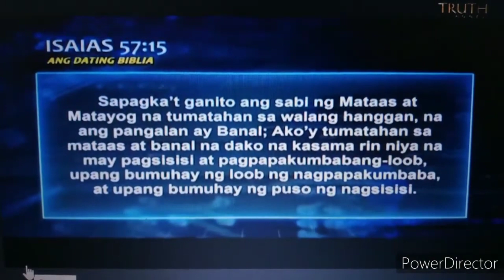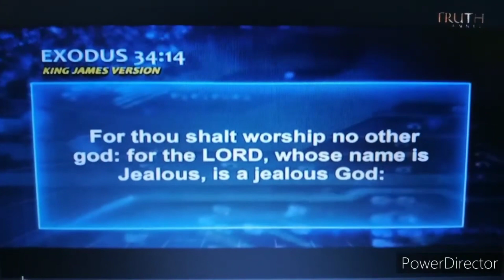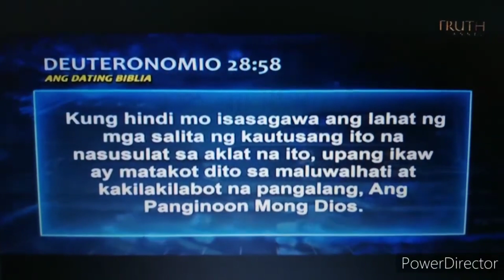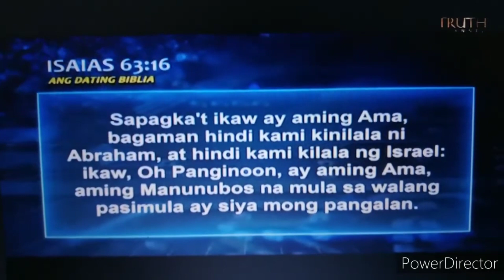Kung Anak ka ng Dios Ano Ang Pangalan N'ya?